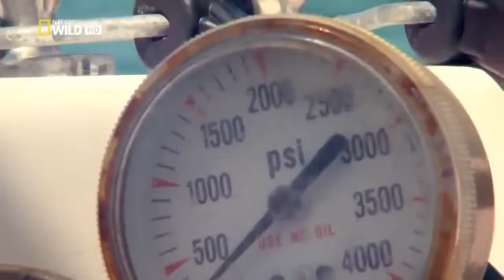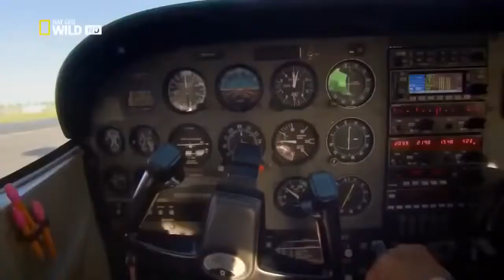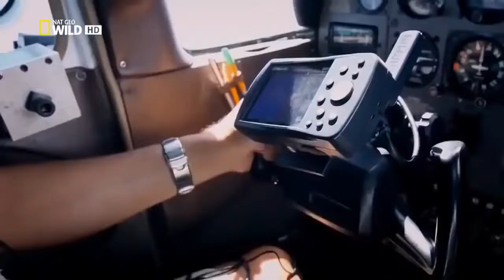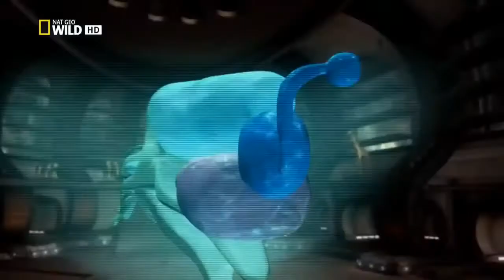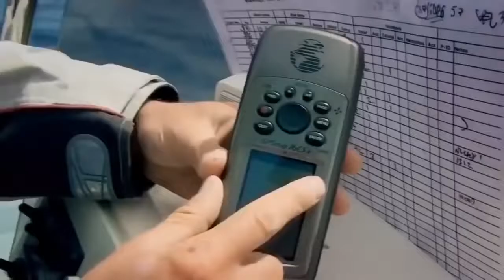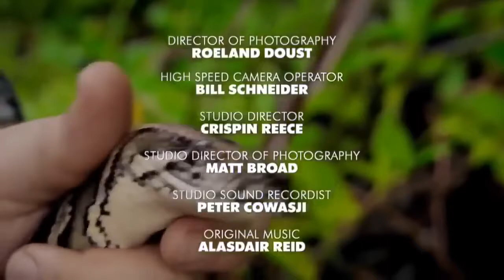Super Hunters Wildlife Animal Most hammerhead species......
The threat of envenomation, advertised by the loud shaking of the titular noisemaker ("the rattle") at the end of their tails, deters many predators. However, rattlesnakes fall prey to hawks, weasels, king snakes and a variety of other species. Rattlesnakes are heavily preyed upon as neonates, while they are still weak and mentally immature. Large numbers of rattlesnakes are killed by humans. Rattlesnake populations in many areas are severely threatened by habitat destruction, poaching, and extermination campaigns.